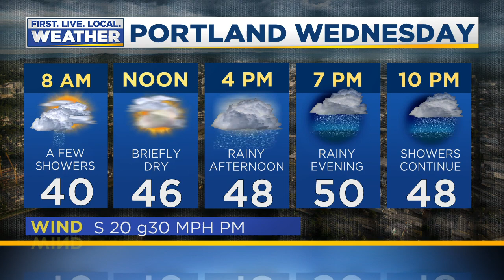Tuesday evening FOX 12 weather forecast (12/10)